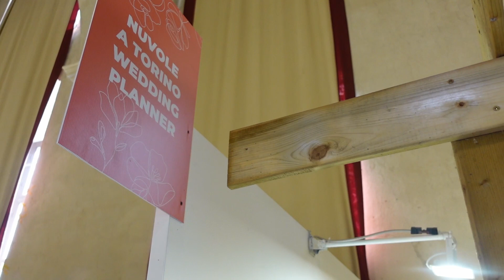Alessandra di Nuvole a Torino Eventi: Consigli d'Oro per un Matrimonio Perfetto alla fiera SPOSI IN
Alla meravigliosa fiera SPOSI IN 2023 di Stupinigi, ti presentiamo un'intervista imperdibile con la talentuosa Alessandra di Nuvole a Torino Eventi.

Alessandra è una vera esperta nell'arte di creare eventi di ogni tipo, compresi quei matrimoni da sogno che tutti desiderano.

In questo video, condivide i suoi consigli speciali e preziosi per aiutare gli sposi a organizzare il matrimonio perfetto.

Un'occasione unica per scoprire il suo mondo di creatività ed esperienza nell'allestire eventi indimenticabili.

Non perdere questa straordinaria opportunità!